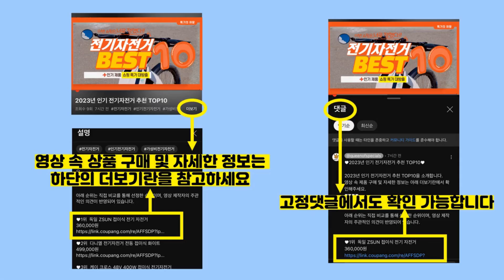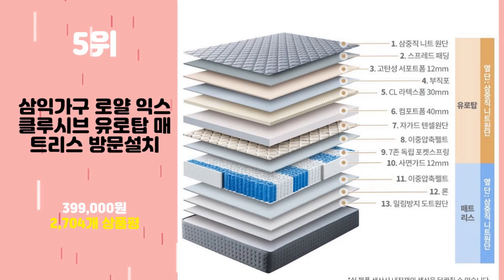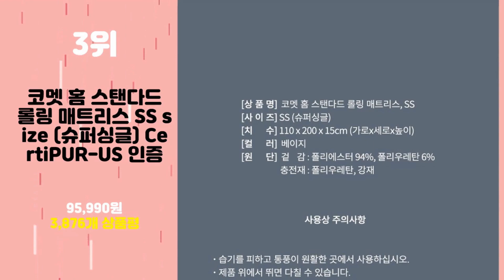2023년 가성비 퀸매트리스 추천 TOP10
2023년 인기 퀸매트리스 추천 TOP10을 소개합니다.

♥10위   동서가구 트라이그 퀸 본넬 양면 매트리스 DF641717  [  91,900원  ]

♥9위   웰퍼니쳐 허리엔 이즈코어 엔드리스 허리특화 스프링 매트리스 220mm 방문설치  [  155,310원  ]

♥8위   자취의로망 유로탑 매트리스 꿀잠 컴포트 30cm  [  189,980원  ]

♥7위   지누스 베이직 하이브리드 스프링 매트리스  [  157,000원  ]

♥6위   블루밍홈 롤링 롤팩 침대 매트리스 스탠다드  [  210,320원  ]

♥5위   삼익가구 로얄 익스클루시브 유로탑 매트리스 방문설치  [  399,000원  ]

♥4위   디아스침대 고탄성폼 독립 매트리스 방문설치  [  244,900원  ]

♥3위   코멧 홈 스탠다드 롤링 매트리스 SS size (슈퍼싱글) CertiPUR-US 인증  [  95,990원  ]

♥2위   미성침대 시그니처 본넬 스프링 침대 매트리스 싱글 슈퍼싱글 퀸 방문설치  [  89,000원  ]

♥1위   지누스 베이직 메모리폼 매트리스  [  239,360원  ]